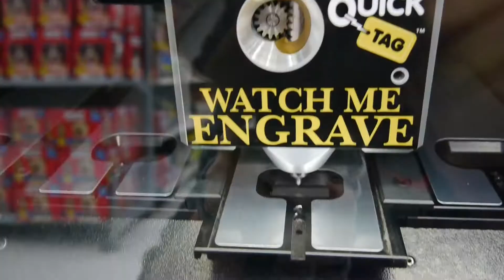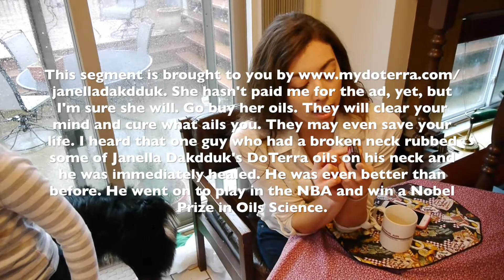Sad Baby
Vlog #14. December 28th, 2015.
Parma, OH